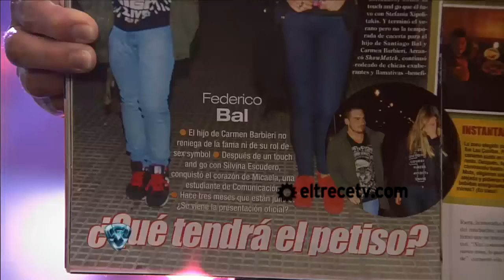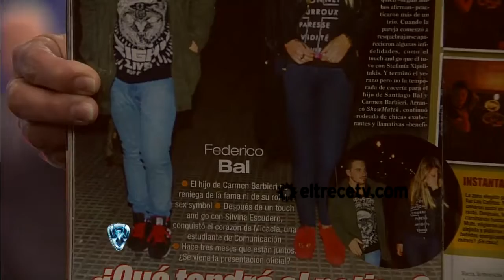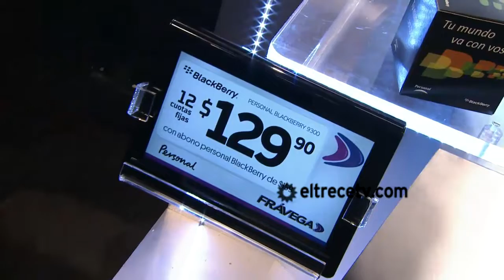Showmatch 2012 - 24 de agosto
EL CUARTETO DE NOELIA POMPA Y HERNÁN PIQUÍN Antes, habían confesado que se quedaron con las ganas de sacarse toda la ropa en el strip dance y se sacaron el gusto después de escuchar la devolución del jurado. Carmen Barbieri se emocionó al poner su voto secreto: "Me quedé sin respiración por su ritmo y alegría. Vuelan y son geniales". Flavio Mendoza (10) se refirió a Noelia: "Es única y por eso puede viajar por el mundo a mostrar su arte, que no existe. Tiene algo tan bello que mostrar, baila increíble y yo -que nací en un circo- sé que no hay nadie igual a ella". Moria Casán (10) destacó la propuesta única de la pareja: "son como un Concord, un avión sin turbulencias y que rompen la velocidad del sonido. Para mí es un 110, no un 10". FEDERICO BAL LE HABLÓ CON EL CORAZÓN A SU MAMÁ Federico Bal soltó con creciente dramatismo: "Se dijeron cosas que no tolero y no tengo ganas de bailar, no tengo energías, pero es un trabajo y lo voy a hacer. Quiero que mi familia se guarde de la exposición porque es un tema de nunca acabar. No puedo soportar que mi vieja diga que mi papá es una enfermedad. Me mató y lo digo en serio. Es el viejo que eligió para mí y si se fue el amor yo no tengo nada que ver. Mi hermana Julieta también habló y no sirve. ¿Por qué mi viejo no puede venir a verme? Trabajar con mi viejo delante de cámara en Concubinos estuvo genial y cuando lo invité a Showmatch me dijo que le gustaría venir pero no se puede. En el auto pensé: tengo mis viejos vivos y por qué no puedo tenerlos a los dos en el piso? Los dos me matan con las cosas que se dicen. Pido madurez de las dos partes. ¡Sufro mucho! Su separación me afecta día a día. ¡No digan más cosas feas en la tele!" MARCELA FEUDALE DESAFIÓ AL JURADO CON SU CUARTETO Para evitar otra previa conflictiva con Marcelo Polino y Aníbal Pachano, les pidió bailar antes de hablar. Una vez terminada la coreografía, la locutora le dijo a Carmen Barbieri (con quien tenía una diferencia) que "nunca patearía a alguien que está en el piso. Lo que tengo que decirte, lo hago otro día". Barbieri, aún dolida por su discusión familiar, lamentó que la coreo tuviera tantos enlaces. Flavio aportó: "Me gustó el desplazamiento por toda la pista y, a pesar de un truco fallido, mi nota es un 8". Moria (9) le dijo a la participante: "Me hace gracia cómo te vulnera este show, tu cara. Mi risa no es burla y has ganado en la performance una expresión menos adusta, pero ojo con mirar el piso. Es una pareja pasional y hoy estuvo segura". MARÍA VÁZQUEZ BRILLÓ EN EL CUARTETO El ballet de Showmatch saltaron para aplaudir al dúo: "Son una pareja de competición que llega a la final y gana. ¡Son perfectos!", exclamó Carmen. Hugo Ávila (que reemplazó a Flavio) aportó: "María ya es una bailarina impresionante. Son un 10". Para Moria (10) se vio un "cuarteto de ballroom, algo que no existe y que inventaron". Pachano (9) coincidió. "hicieron un nuevo estilo". FLOPPY TESOURO ENCENDIÓ LA PISTA La modelo trajo pruebas fotográficas de que su dentadura es natural y Marcelo Tinelli recordó una foto que la ex cola Reef le regaló en ocasión de una visita a Ritmo de la noche: "¡La tenía en upa!", sonrió. La canción para el equipo que también integra Cristian Ponce fue "No me mientas", de Walter Olmos.